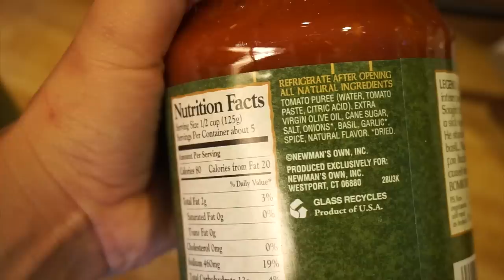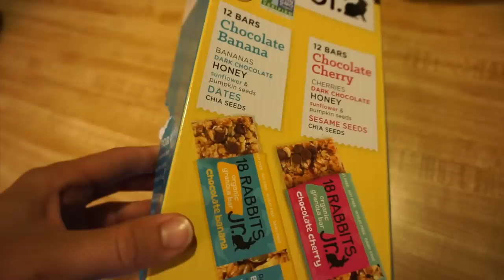Abs after Lasagna | Embarrassing the boyfriend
My recipe for vegetable lasagna! My boyfriend loves it when i video him haha not!

Current Supplements I take:

Stance Supplements Woman's Thermo (Fatburner)
Generic Brand Vitamin C
Nutrishop NuTek Nature's EFA Fish oil
Nutrishop NuTek Nature's Fuel powdered Multi-Vitamin

(See below for links/discounts)

Periscope: Jen Heward
Owner of Life Altering Fitness INC. (IG @lifealteringfitness)

DISCOUNTS & LINKS